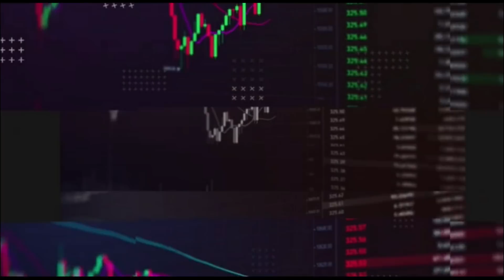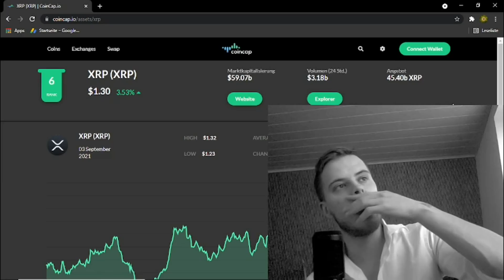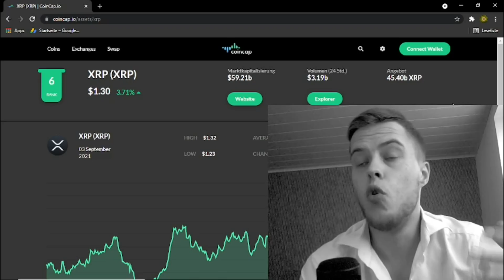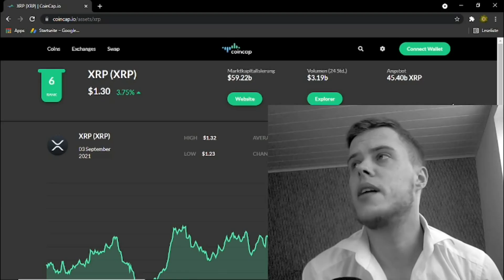UNFASSBAR ! Ripple vs. SEC | DAS ist das Ende für die SEC ! | Krypto News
🌍Social Media 🌍
🔐Hier bekommst du einen Ledger🔐
Ledger Nano S über Amazon
📚💶Meine Buchempfehlung (E-Book) zu Krypto's & Finanzieller Weiterbildung

-Der Bitcoin-Standart
-Krypto für Einsteiger
-Das 1x1 der Finanziellen Freiheit
🔥Wenn du mich weitreichend supporten möchtest, werde mein Patron und sichere dir exklusive Vorteile

Alles zum Thema Kryptowährung auf Deutsch | Heutiges Thema: Unglaubliche Ereignisse im Fall Ripple (XRP) gegen die SEC. Innerhalb von nur wenigen Tagen überschlagen sich die Ereignisse und die Ausgangsposition für die Aufsichtsbehörse SEC ist nun alles andere als gut. Eher gesagt sogar so dramatisch schlecht, dass der neuste Vorfall wohl zum Freispruch für Ripple führen wird. Schlimmer noch, sollte sich rausstellen dass an den neusten Vorwürfen gegenüber der SEC etwas dran ist, und danach sieht momentan alles aus, dann muss und wird die SEC wiederum dafür zu Rechenschaft gezogen. Die Vorwürfe sind hart. Gesetzesbruch & Insiderhandel zum Leittragen von Ripple und zig tausenden wenn nicht sogar Millionen von Menschen die in XRP investiert sind oder waren. | Ripple vs. SEC | Ripple News | Krypto News | KryptoGang

Peace.✌🏽